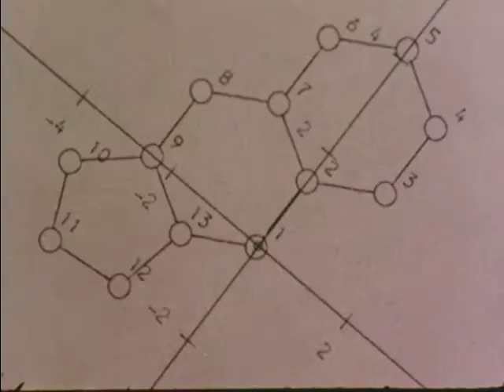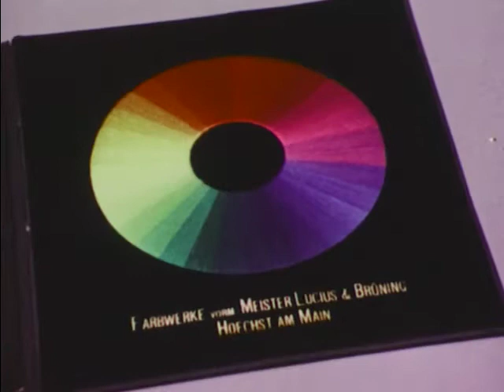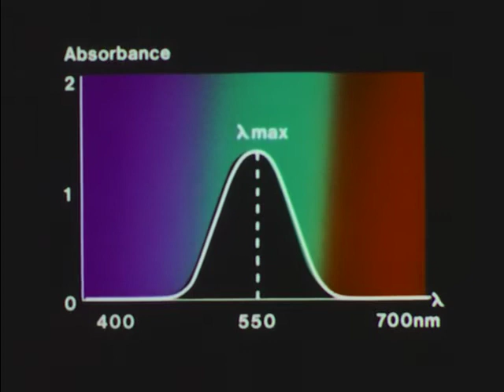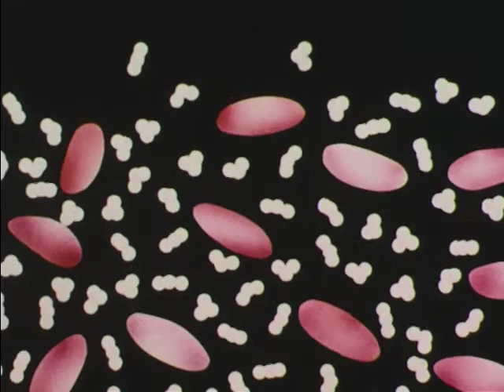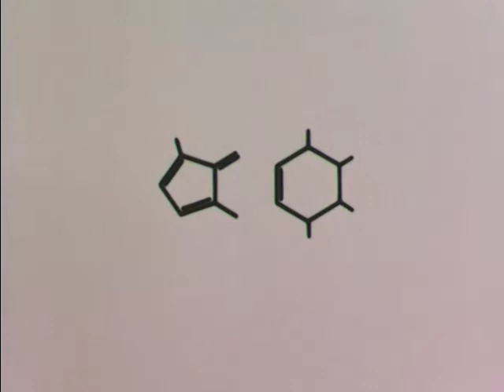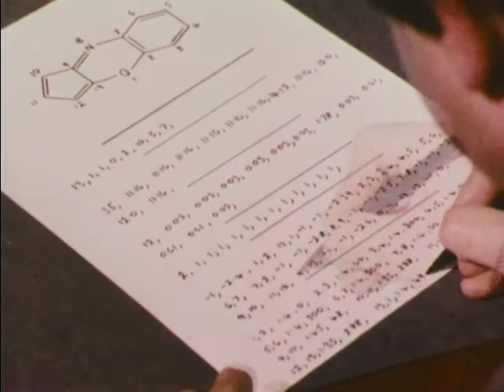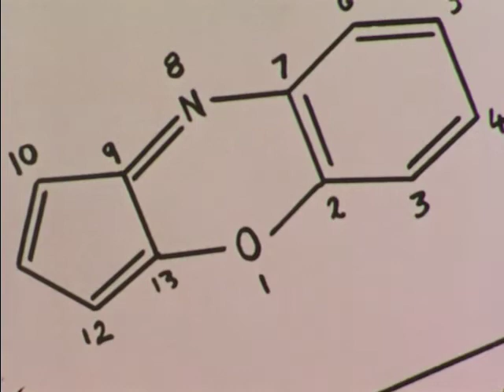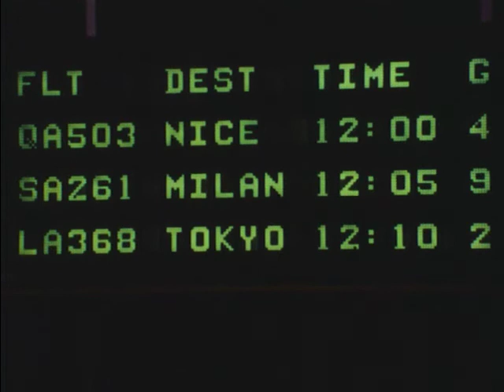Color Chemistry and Computers (1985)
Explores new developments in color chemistry.